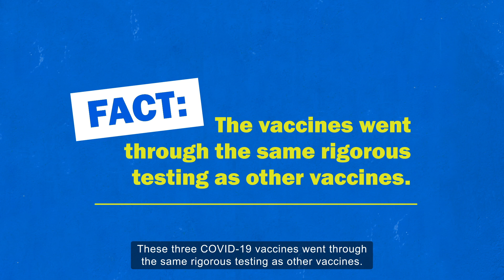How was the COVID-19 vaccine developed so quickly? Here’s what experts know.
Wondering how the vaccine was developed so quickly? With all the confusing information out there, it’s natural to have questions. Get reliable information about the COVID vaccine at mass.gov/CovidVaccineFAQ.